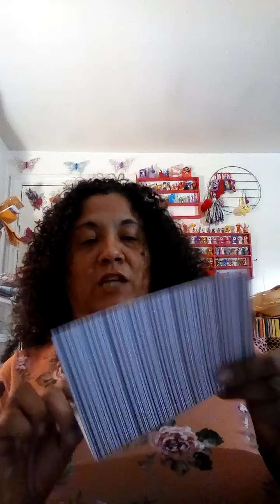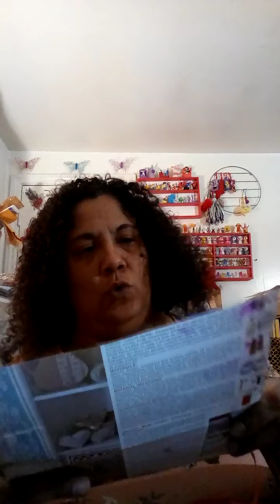Supporting Each Other one Purchase at a Time🎅🎄🎅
Melodi Made

creating contenment with Kimberly England

escobarelsa465@gmail